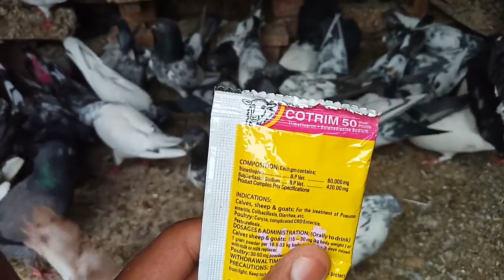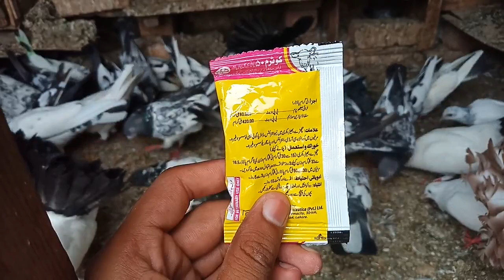kabootar ki pot ka ilaaj. kabootar ki har bimari ka ilaaj cotrim 50